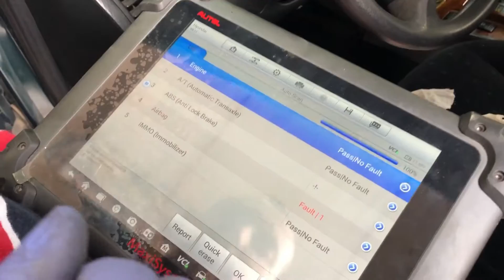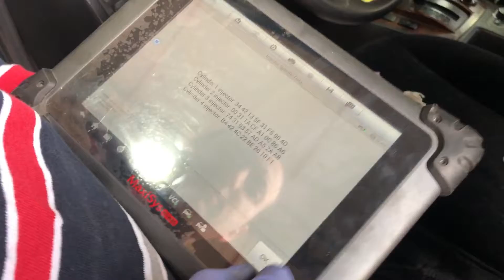Hyundai Terracan Delphi CRDI Проверка и замена ФОРСУНКИ Injector check